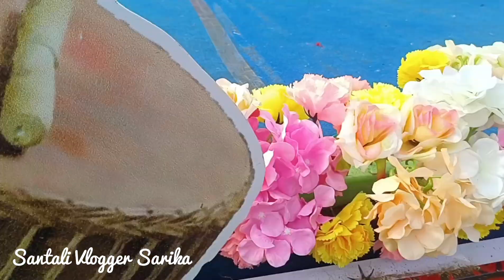মুকুটমণিপুর মেলা রে সান্তালী ট্রেডিশনাল এনেজ